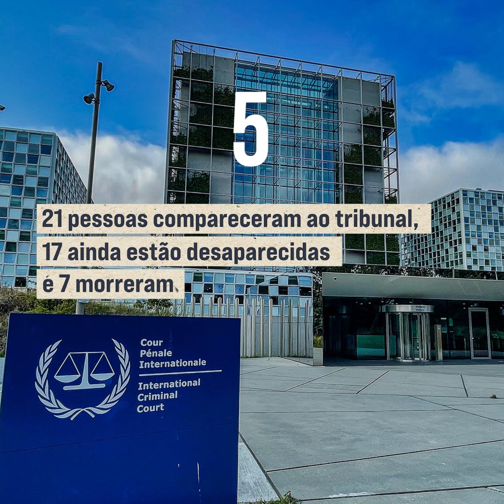TPI pede mandados de prisão contra líderes israelenses e do Hamas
No dia 20 de maio de 2024, o promotor-chefe do Tribunal Penal Internacional, TPI, Karim Khan, pediu mandados de prisão contra líderes israelenses e do Hamas por alegada responsabilidade criminal em relação a crimes de guerra e contra a humanidade cometidos em Israel e Gaza. Aqui estão cinco fatos sobre o TPI e como ele está ajudando a construir um mundo mais justo.